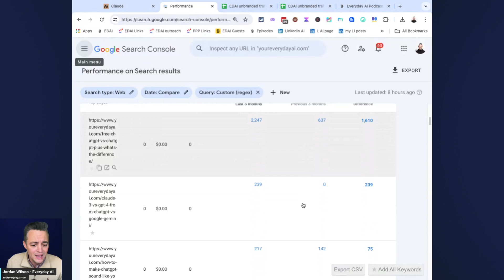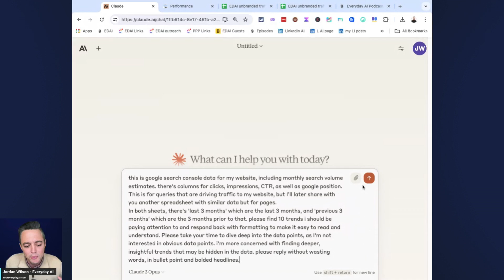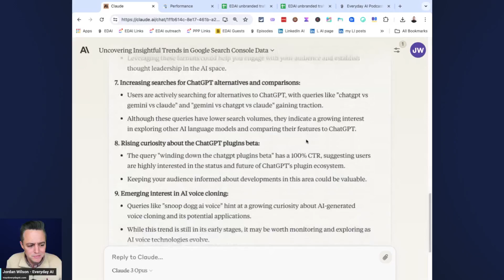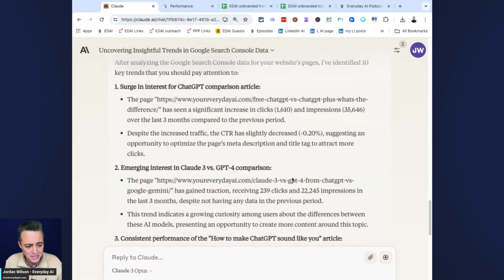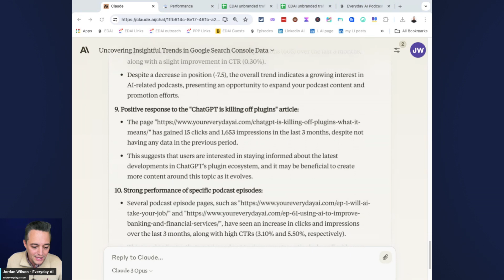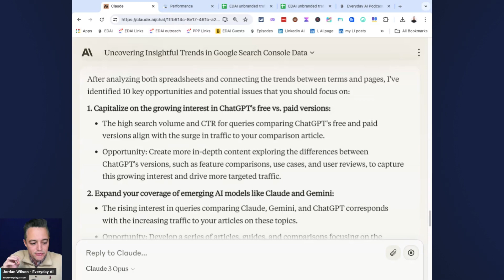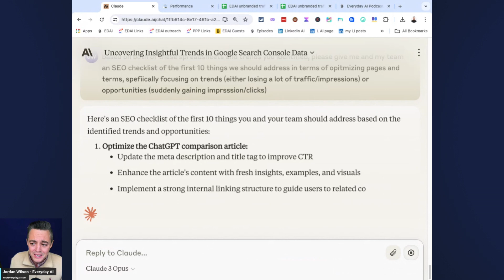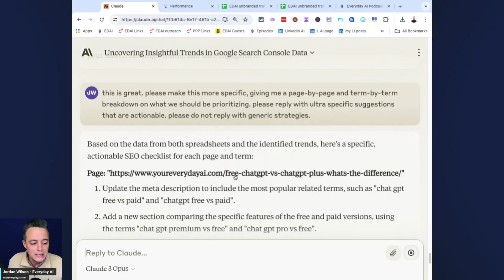Unlock the Power of Claude 3 Opus for Data Mastery 📊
📊 Unlock the Power of Claude 3 Opus and master data analysis like never before! Are you overwhelmed by spreadsheets and complex data? Fear no more! Join Jordan Wilson, our expert data enthusiast from Everyday AI, as he unveils the secrets to harnessing the might of Anthropics Cloud for unparalleled data insights. 🚀

In this thrilling tutorial, Jordan will transform your approach to data, using Claude 3 Opus to effortlessly dig through thousands of data points from Google Search Council. Discover how Claude not only speeds up the analysis process but also outsmarts traditional methods by identifying key trends and unseen opportunities in real-time.

Whether you're a data rookie or a seasoned analyst, this video is your gateway to becoming a data wizard with Claude 3 Opus—the most powerful model yet. Get ready for actionable insights that could revolutionize your business strategy and online presence!

Don't miss out on transforming data chaos into data clarity! Drop a comment if you're excited about making data analysis your superpower!

CHAPTERS:
0:00 - Introduction
0:45 - Uploading Data for Analysis
3:07 - Analyzing Data Trends
5:28 - Combining Data for SEO
7:35 - Creating an SEO Checklist
9:50 - Conclusion